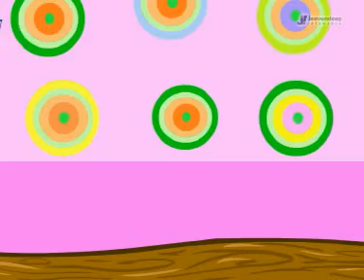Bits of paper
Enjoy complete collection of  Nursery rhymes through MS Publications limited.